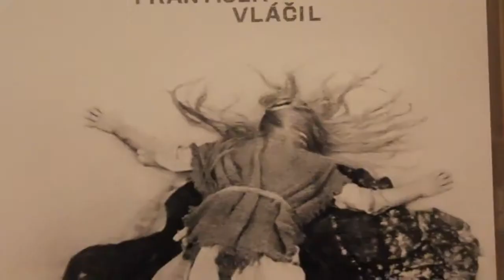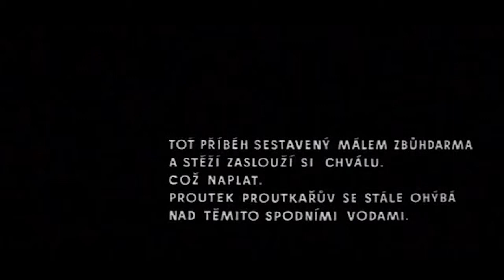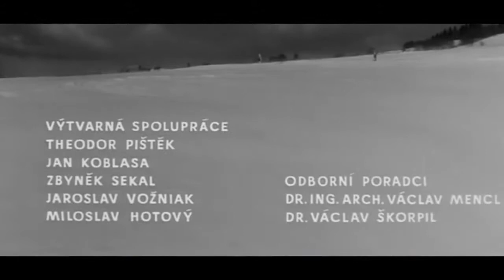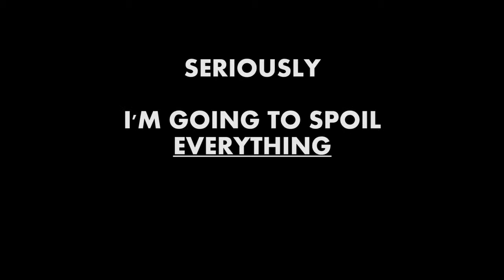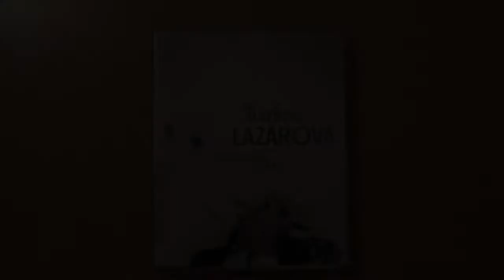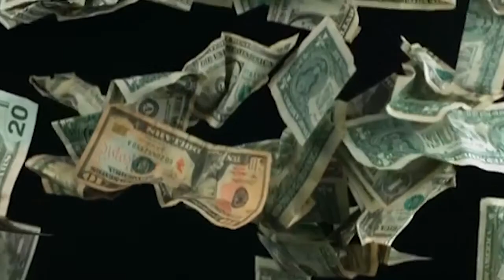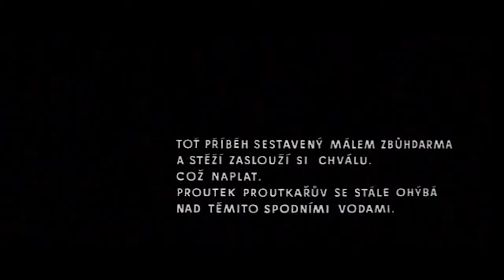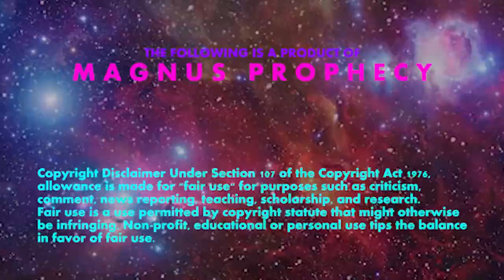Marketa Lazarová Criterion Retrospective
Twitter: Youtube Channel: The Criterion Collection: .

Twitter: Youtube Channel: Heres a recap of all of the episodes this far. Ill be .

An analytical look into the films of The Criterion Collection as well as their production history, artistic background and their impact on cinema as a whole.

Coming to Criterion Blu-ray and DVD June 18: